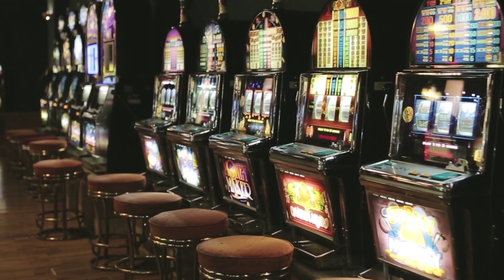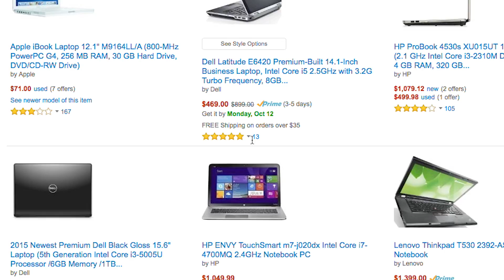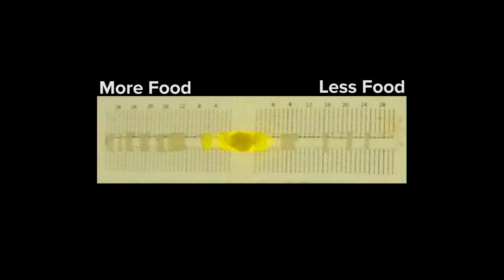The Road Best Traveled: A Tale of Ants, Slime Mold and the New Jersey Turnpike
For most people, getting stuck in a traffic jam on the New Jersey Turnpike is a grueling lesson in futility. But if you're Simon Garnier of the New Jersey Institute of Technology, you often view it as an opportunity to examine our collective behavior and ponder how we became so inefficient compared to other species. Having studied the expansive food trails of army ants and the seemingly mindless exploration of slime mold, Garnier hopes to model the systems of their behavior in order to understand how and why relatively simple organisms organize themselves so dynamically.
Additional Stills and Video Provided by:
Sean McCann, Matthew Lutz, Simon Garnier, Aladin Casino (C.C. 3.0), Phy Chip (C.C. 2.0), Un Poco Del Choco (C.C. 3.0),
Jeff Gerber PD (C.C. 3.0), Vimeo User Implicate Order (C.C. 3.0), Murray Gans (C.C. 3.0)
S.P Sullivan (C.C. 3.0)